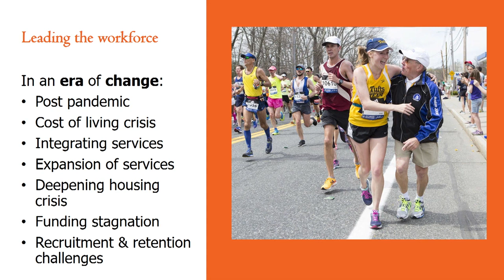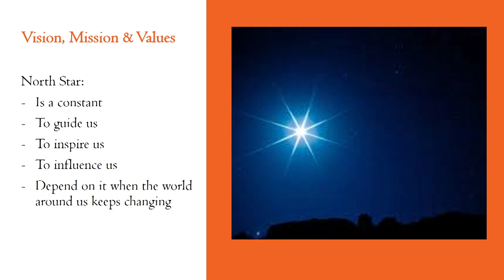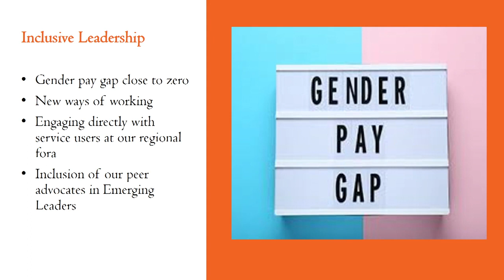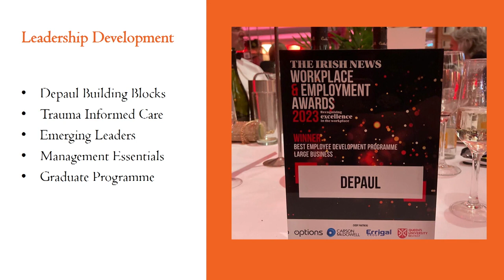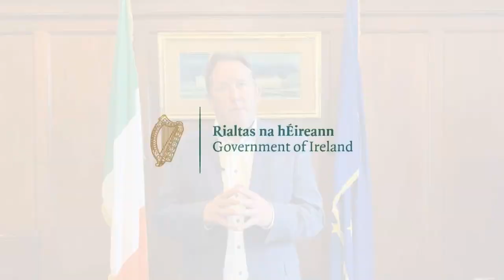Depaul Annual Report 2022 Livestream